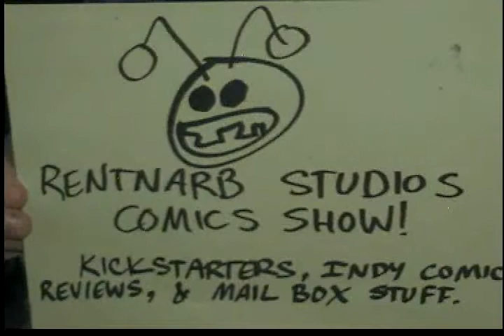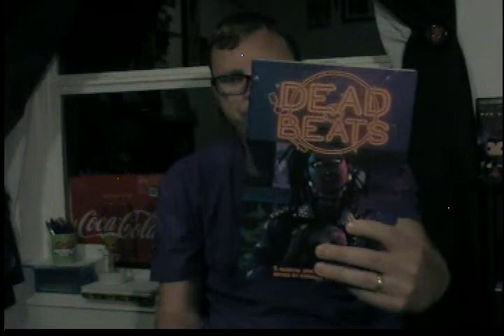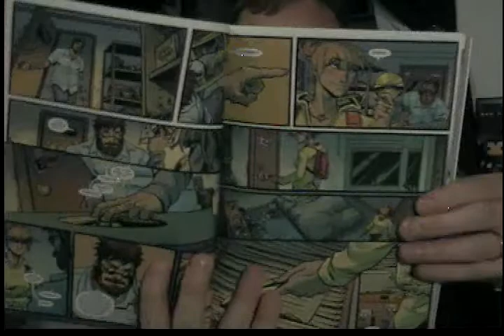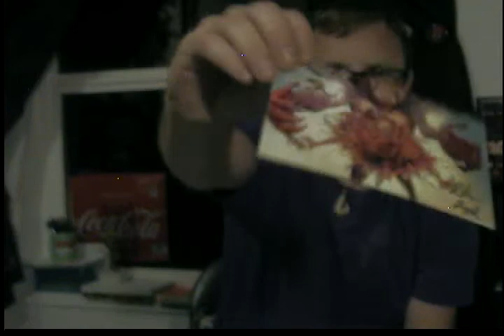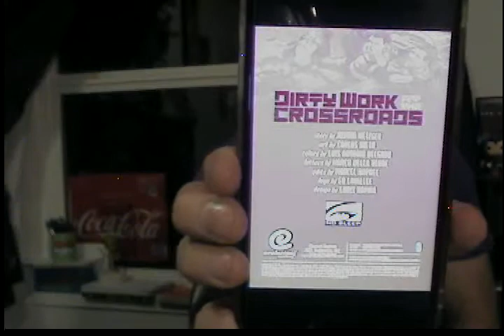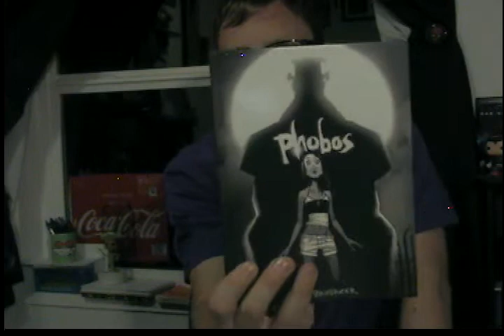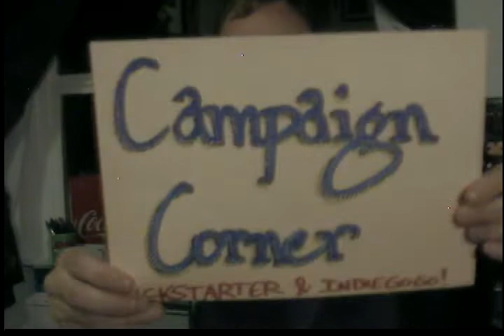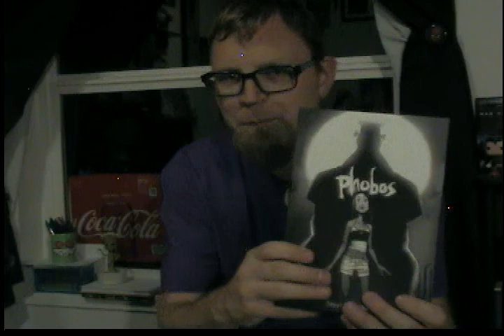REVIEWS: Dead Beats, Snow White Zombie Apocalypse 3, & Dirty work At The Crossroads 1&2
You can find Dead Beats here in the Kickstarter for vol 2

You can find Snow White Zombie Apocalypse 3 in the kickstarter for issue 4

Follow @rentnarb on Twitter to see links to all of the Kickstarters mentioned in this video!

Read 3 FREE Peter Pan the Vampire download comics here!
Every download helps me out even tho they’re free to read.
Buy the hard copy if you really want to cheer me up!

$5 gives you a VIP shout-out per show
$3 gives you a Gold Member shout-out per show
$1 gives you a Silver Member shout-out per show